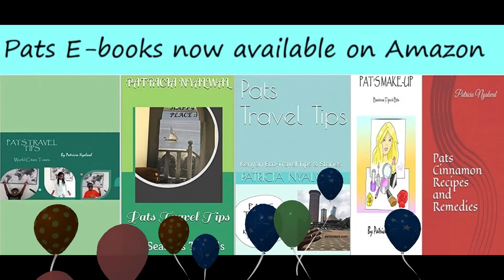Evolution Revolution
"The key to survival in this journey of life is adaptation" - Pats Oases

Great eco-travel tips included.

Happy viewing :)